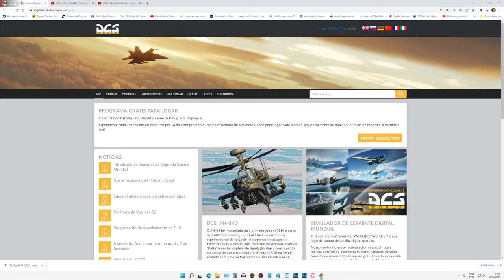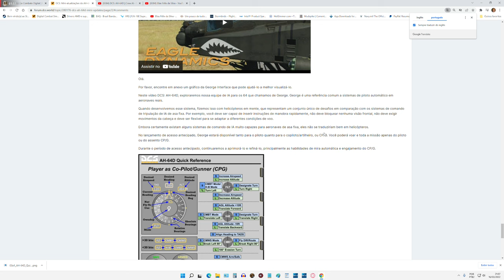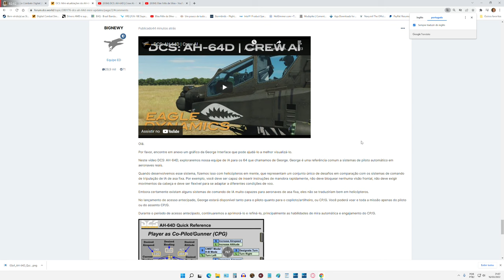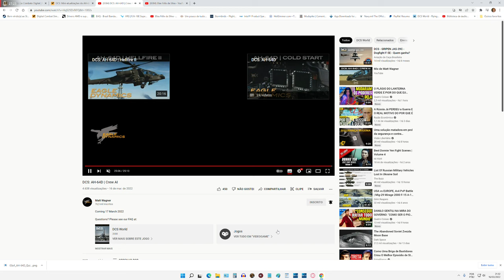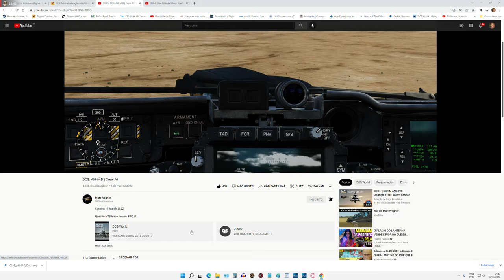DCS World:AH-64D | AI GEORGE /PT-BR_VÍDEO 1789